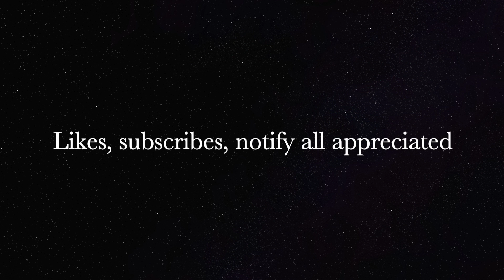32 co op win mighty Minataur HD 1080p